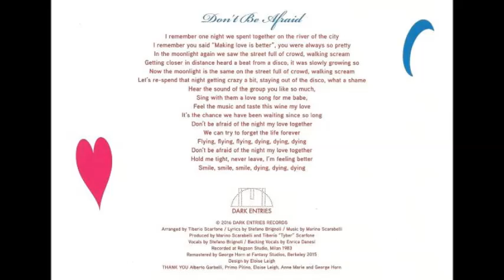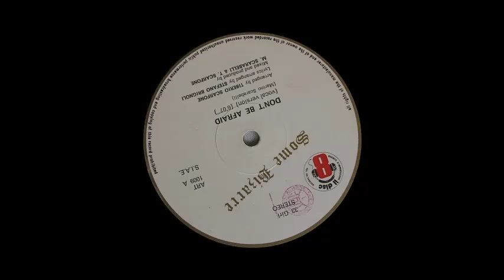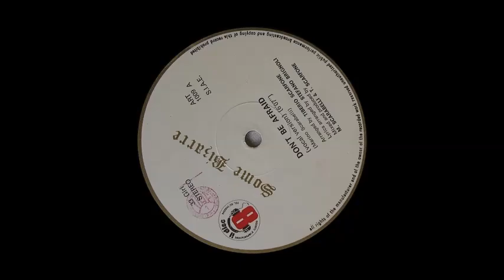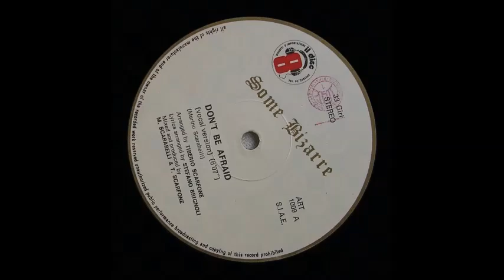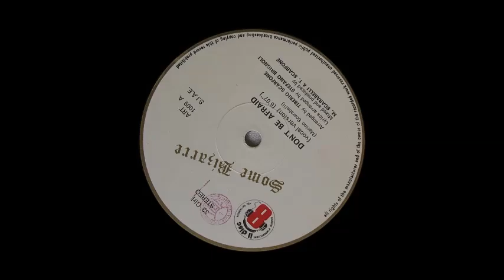Don't Be Afraid - Some Bizarre (Intro en Español)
Some Bizarre
Il Discotto Productions
Italia 1983

Ya habíamos hablado de la inventiva, la imaginación y la inspiración que tienen los músicos italianos Tiberio Scarfone, Stefano Brignoli y Marino Scarabelli y en sencillos como este que se titula Don't Be Afraid en el que se como intérpretes se hacen llamar Some Bizarre es como y por qué que vemos su extrema calidad, seleccionado como su tema de presentación y no siendo para menos, lo único que hace este sencillo es reflejar no solo un estilo, sino un instructivo de como se deben hacer las cosas, ligeras digeribles, contagiosas y perdurables, todos los ingredientes juntos en Don't Be Afraid con Some Bizarre, una maravilla musical llamada a ser una de las insignias Italo Disco de 1983